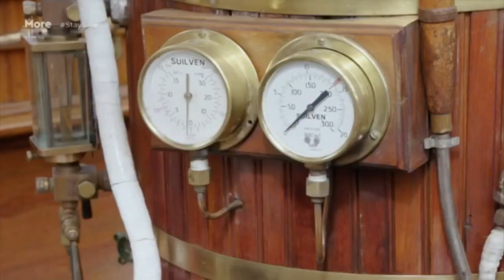DARTMOUTH REGATTA HD 720p